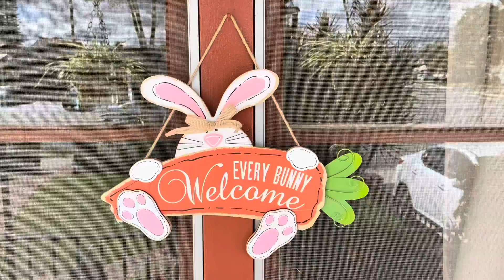An EGGcellent Easter